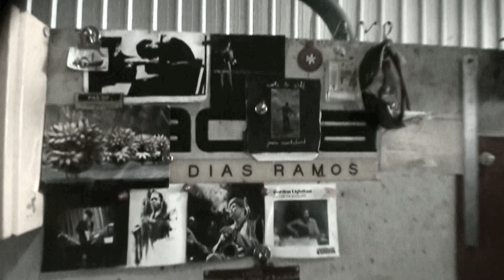Dead Reckoning by Jimmy Dowling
Dead Reckoning video from the new album "Sociable Sounds" by Jimmy Dowling
Featuring Jonathan Zwartz, Dean Drouillard video made by Christian Pyle